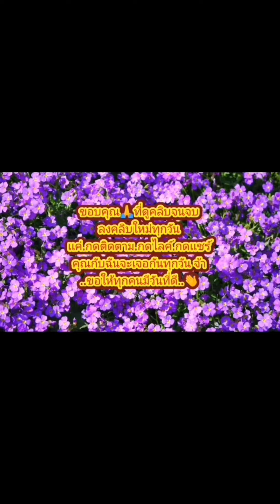ช่วยป๊า​ให้อาหาร​สุนัข​ 17สค2567